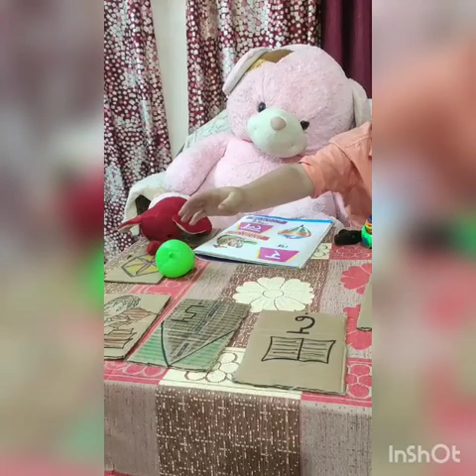Madhav - vyanjan in hindi